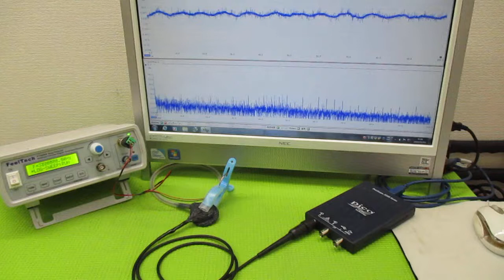メガヘルツの超音波発振制御プローブ製造技術